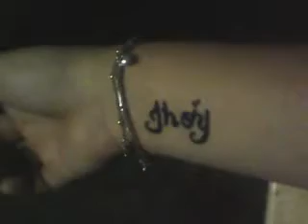vhentekwatro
wizheart lng spat nah,
plag pah,